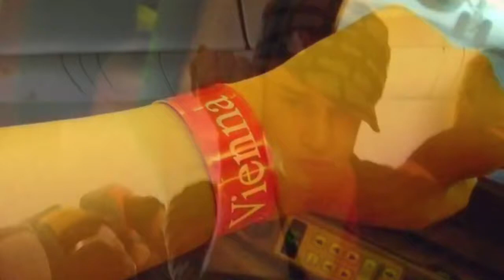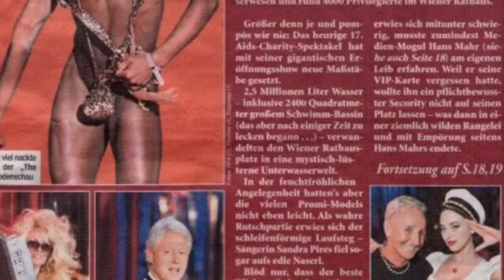Memories of Jun Nakayama in lifeball2009 by Tamara Mascara